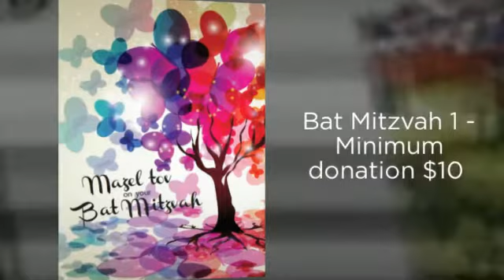Certificates and Cards 2013 2014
A preview of the Certificates and Cards from our 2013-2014 collection.